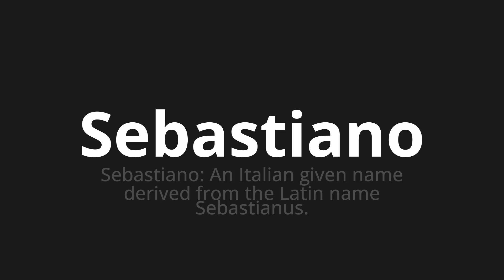How to pronounce Sebastiano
Master the Pronunciation of 'Sebastiano Which Means Sebastiano' - which means : Sebastiano: An Italian Given Name Derived from the Latin Name Sebastianus. 📝 with @PizzaPronunciation 🎓🗣️ - [Your Guide to Italian]

Learn to pronounce 'Sebastiano' perfectly in Italian with our easy and engaging tutorial by @PizzaPronunciation! 📖📽️ In this comprehensive video, we provide you with native speaker examples 🗣️👂 and phonetic breakdowns 🎵 to ensure you get the pronunciation just right.

How to say Sebastiano in Italian